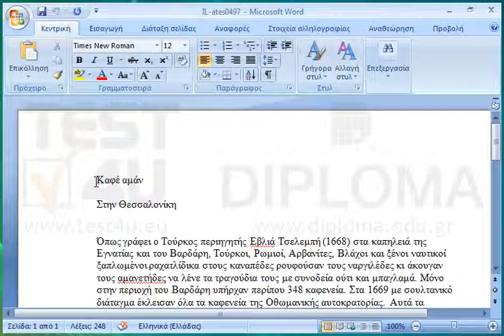Με τη βοήθεια της Εύρεσης, εντοπίστε την δεύτερη εμφάνιση της λέξης Αθήνα. Αφήστε τη λέξη...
Με τη βοήθεια της Εύρεσης, εντοπίστε την δεύτερη εμφάνιση της λέξης Αθήνα. Αφήστε τη λέξη επιλεγμένη.

77-418 Microsoft Office Specialist Word Core 2013 - Ελληνική έκδοση